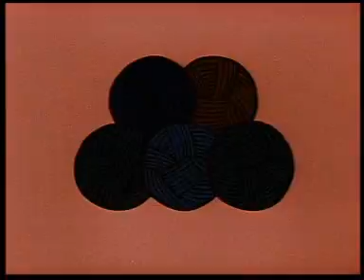Dziwny Świat Kota Filemona 09 Poobiednia Drzemka